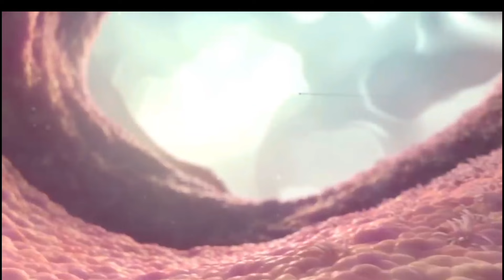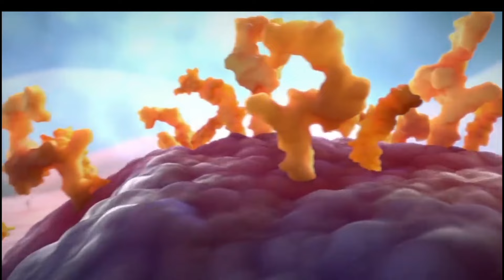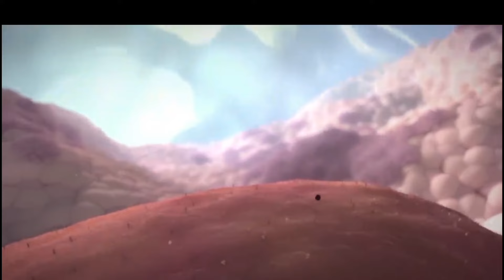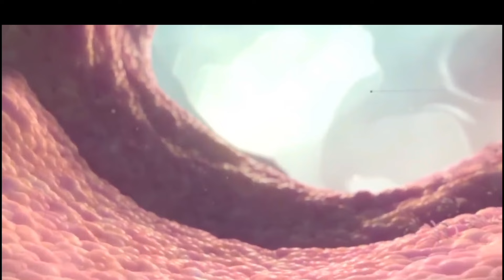ولد الشينوية وحقيقة مرضه بفيروس معدي الشي الي خلا صحابه يتخلا عليه